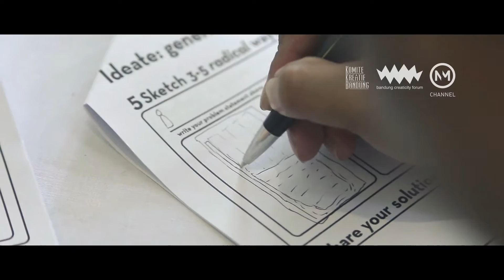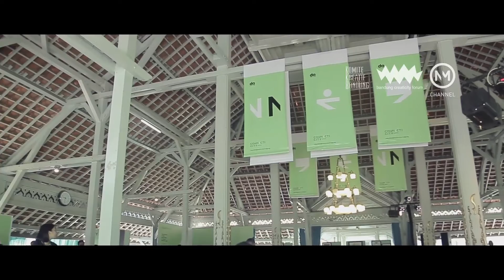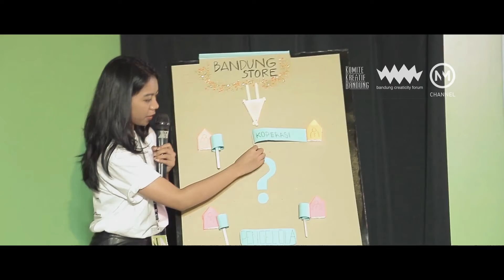DesignAction.bdg 2015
DesignAction.bdg (DA.bdg) is an international workshop-conference on design thinking to find innovative solutions for urban issues, involving the quadruple helix of a city stakeholders: ABCG (Academics, Business sector, Communities, Government). DA.bdg 2015 was focused on the theme "smart city", which, for Bandung, is emphasised on the Connectivity between citizens and government, people and gadgets/apps/online programs, people and policy, and so on - hence the theme Connecti[C]ity.
DA.bdg 2015 involved about 200 participants from ABCG components and about 30 lead- and co-facilitators, and prominent speakers. At the final phase of the event, each group presented the results to the mayor, who directly picked the best ones to be directly implemented, by connecting them to relevant municipal departments.